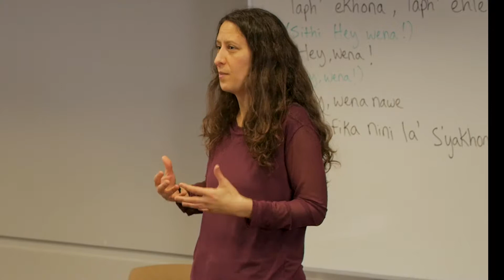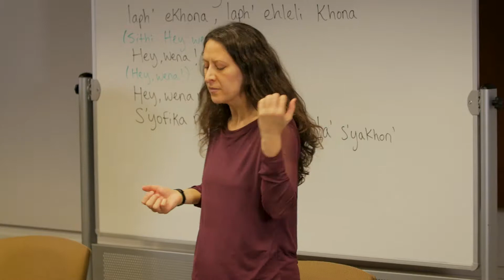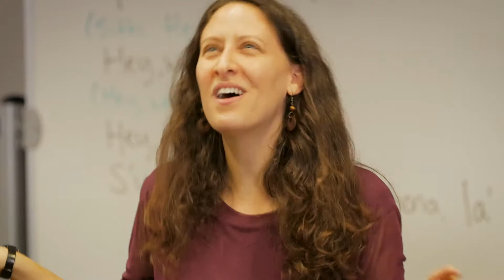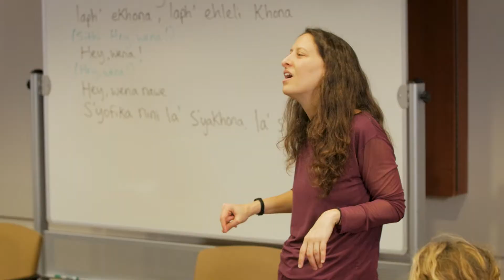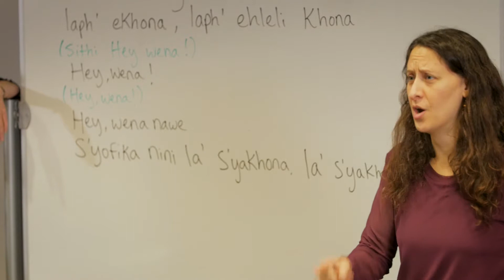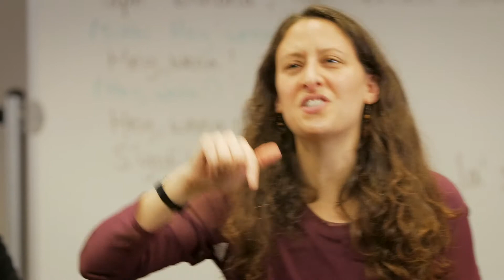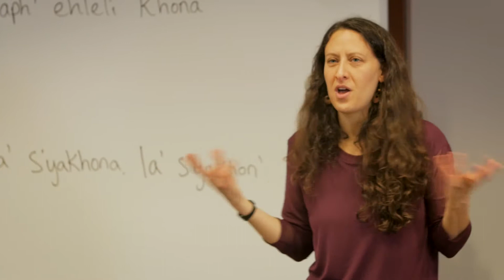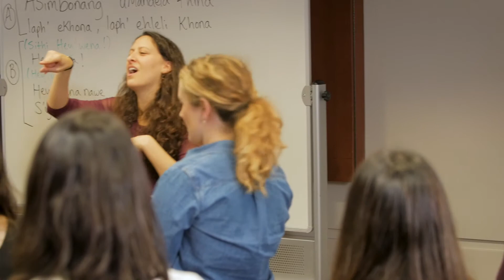Leadership through Choral Music - Part 1